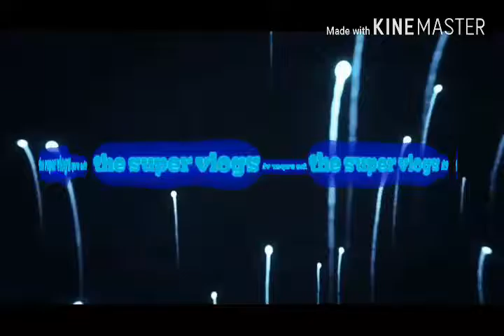3 random intro's